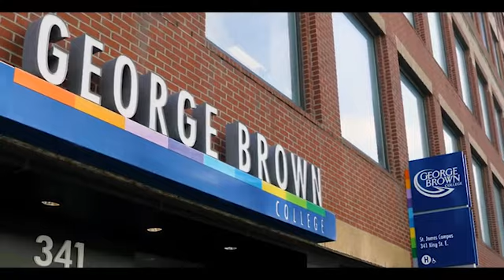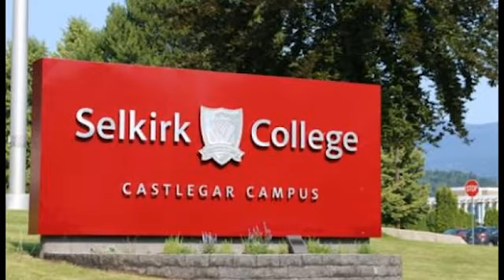5 Best Community Colleges in Canada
5 Best Community Colleges in Canada
Community Colleges in Canada doesn’t really offer like universities. Note that, some by provincial legislation can grant degrees using joint programs with universities. They can also do that by the permission of the provincial Minister of Education.
Most interestingly, these great Canadian Community Colleges are quite affordable and cheap even with the high-quality education they provide.
Here are the 5 Best Community Colleges in Canada:
1. Centennial College.

2. Seneca College.

3. George Brown College.

4. The Algonquin College.

5. Selkirk College.